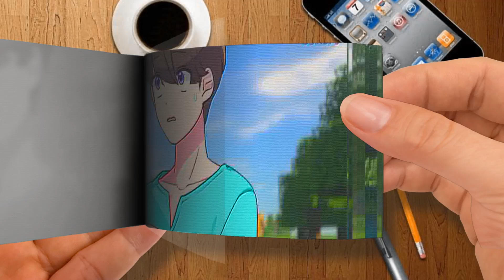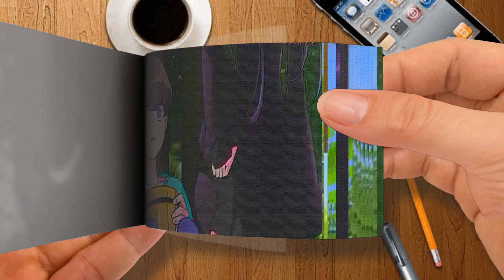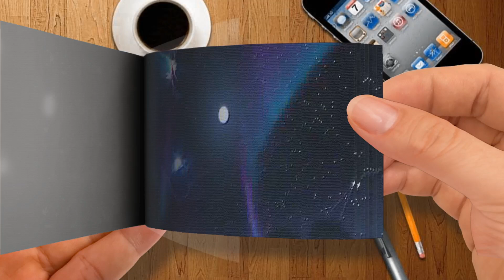Flipbook Enderman and Steve Minecraft Anime ep 5 1 💕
🌈 Moon Cartoon FlipBook
Thanks! 💖💖💖💖💖